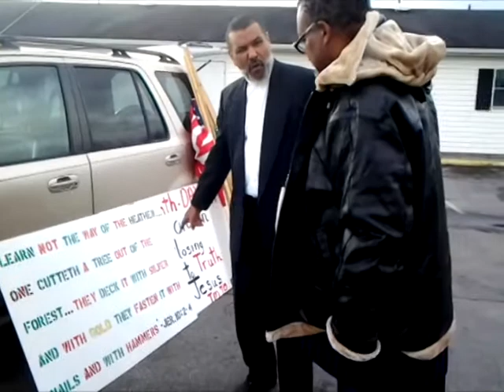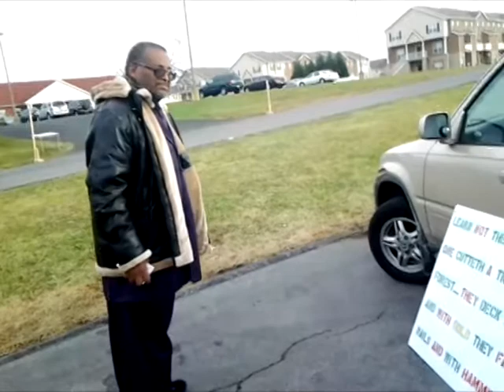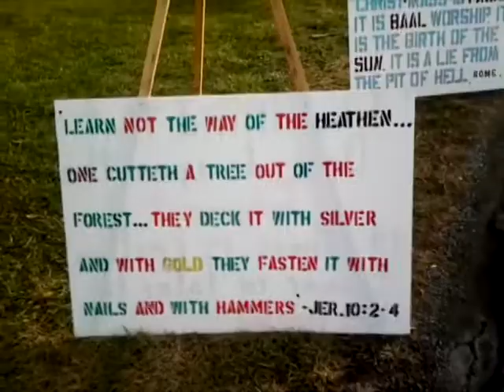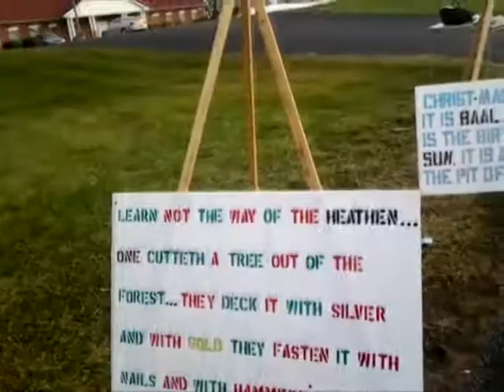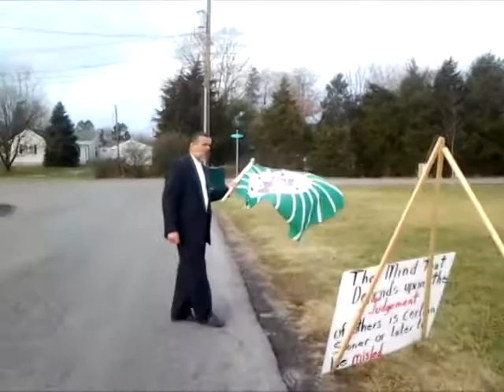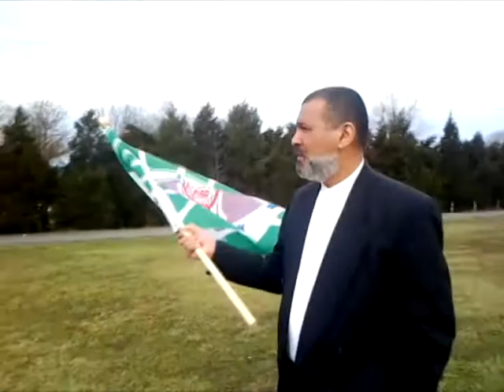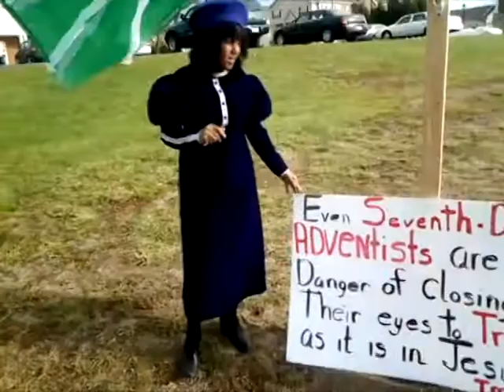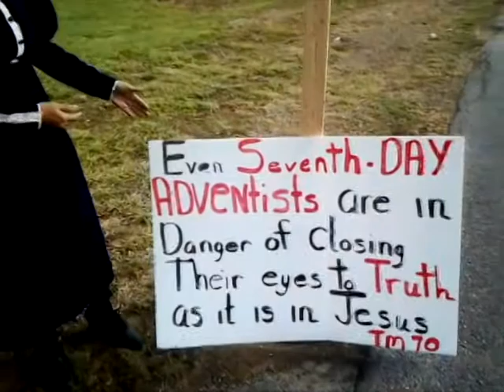Christmas Abomination Martinsburg WV Laymans Siege 3 of 3